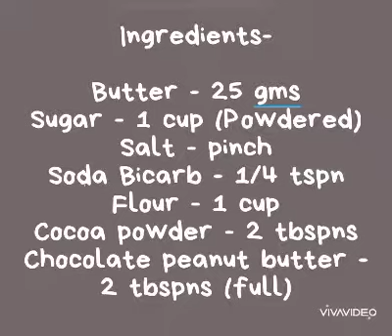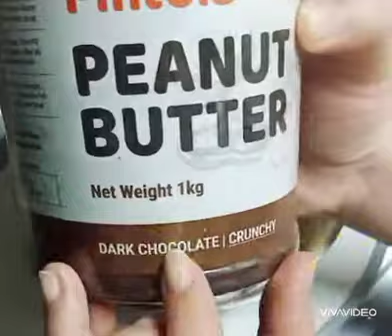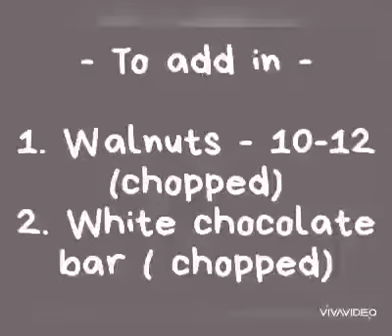Chocolate Peanut Cookie Cakes |Using Crunchy Chocolate Pintola Peanut Butter|Easy Homemade|❤️S.Irani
Serves- 7-8 with❤️
Enjoy this super easy & extremely yummy Cookie cake which my family always enjoys...
😁Use Pintola for best taste!!!
It's my all time favourite peanut butter.

INGREDIENTS-

1. Butter - 25gms
2. Sugar - 1 cup (powdered)
3. Salt - pinch.
4. Soda Bicarb - 1/4th tspn.
5. Cocoa Powder - 2 tbspns.
6. Pintola Chocolate Peanut Butter - 2 tbspns.
7. Flour - 1 cup.
8. Amul cream - 2 tbspns.

ADDITIONALLY

1. Walnuts - 10-12 (chopped)
2. White chocolate - 1 cup (chopped)